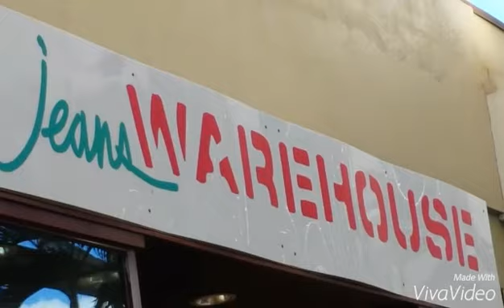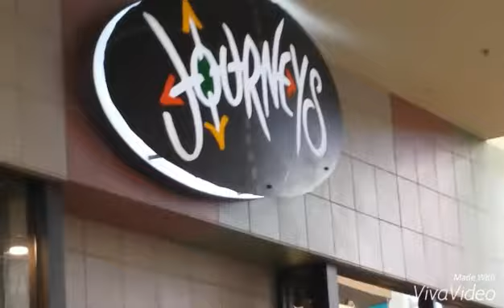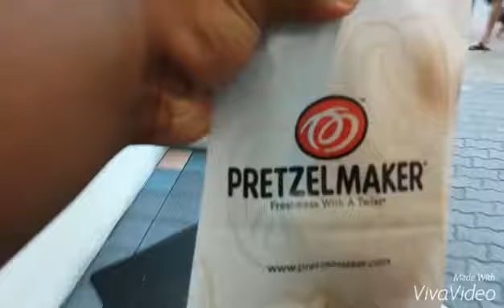What to get your wife for Christmas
Last minute shopping for the Wife.